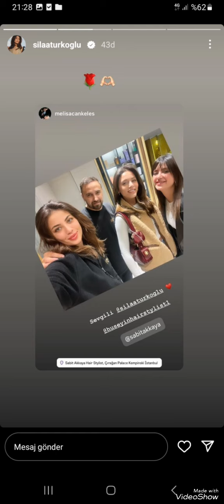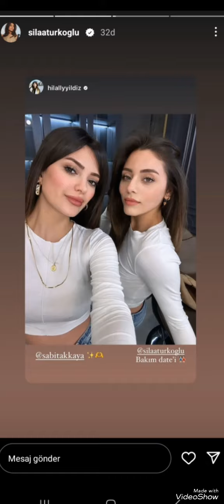kızılcıkşerbeti Güzeli sılatürkoğlu dan özel güzel Paylaṣımlar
sılatürkoğlu guzelim canım